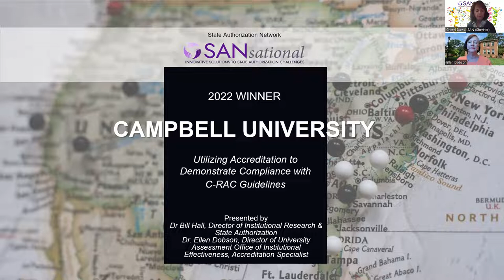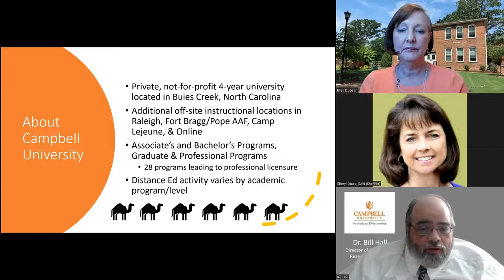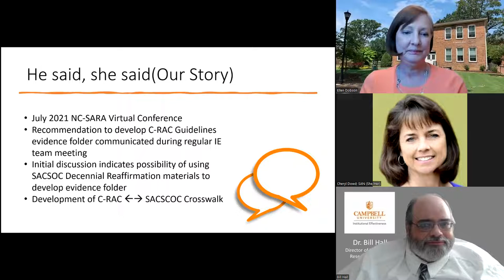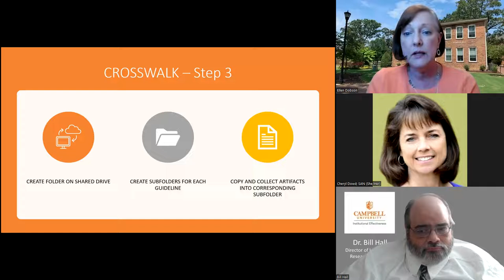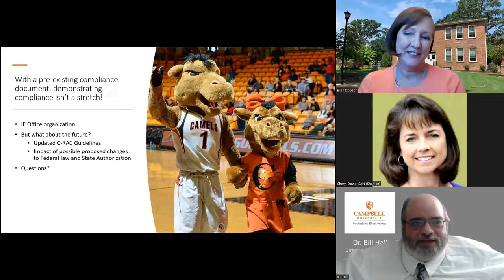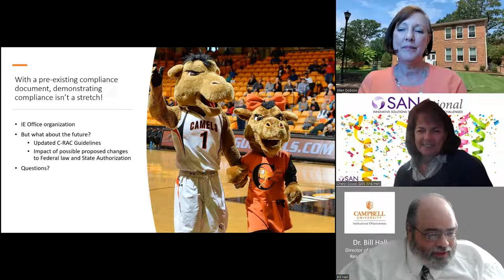Campbell University SANsational Award Project Presentation